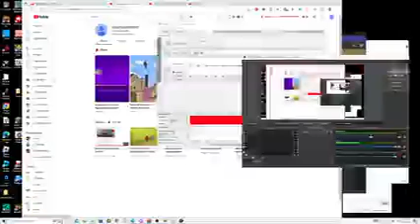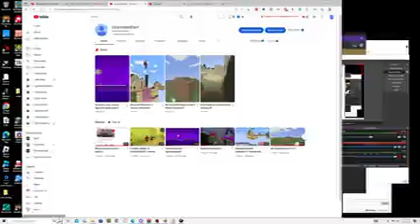HOW TO BECOME A FAMOUS YOUTUBER!1!!!1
TIPS AND TRICS THAT WORKES FOR MED FOR BIG YOUTUB CAHNEL